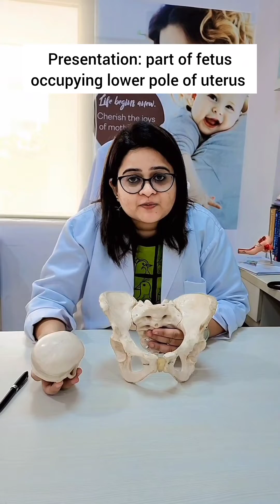Basic Definitions in the Mechanism of Labor